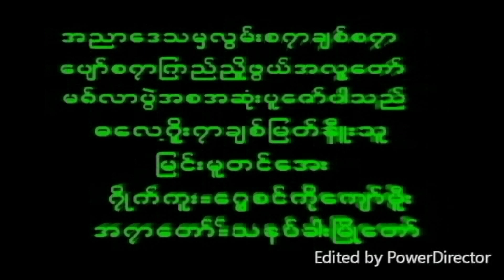September 30, 2024